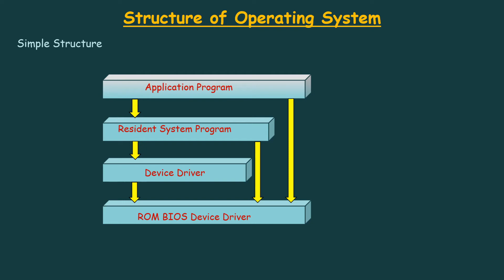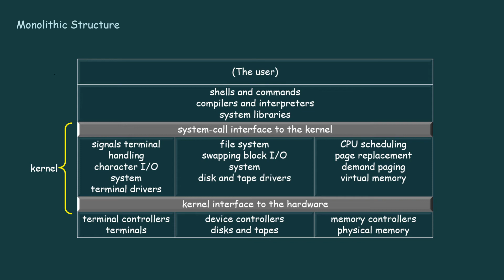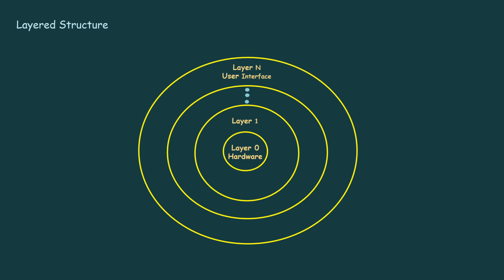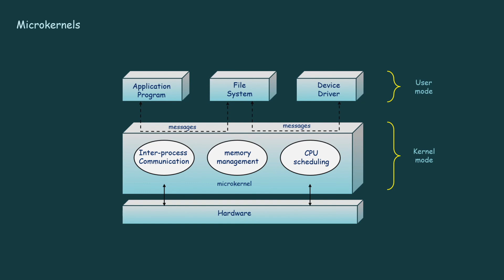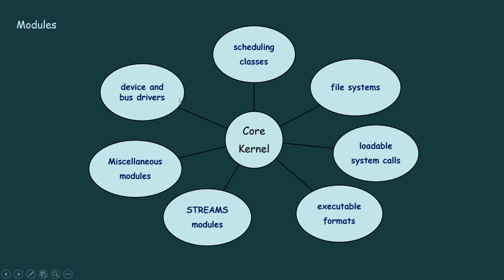STRUCTURE OF OPERATING SYSTEM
THIS VIDEO PROVIDES BASIC KNOWLEDGE ABOUT DIFFERENT STRUCTURE OF OPERATING SYSTEM.